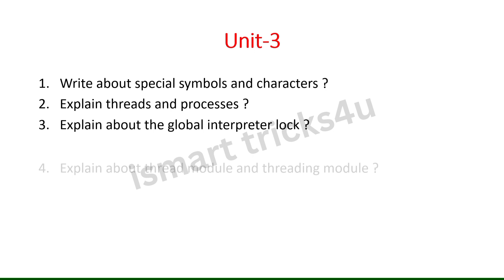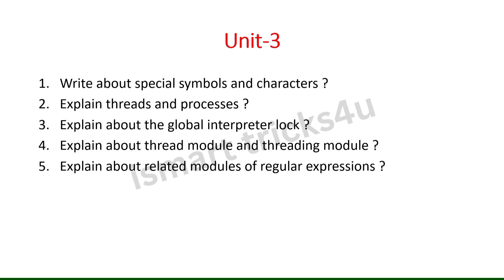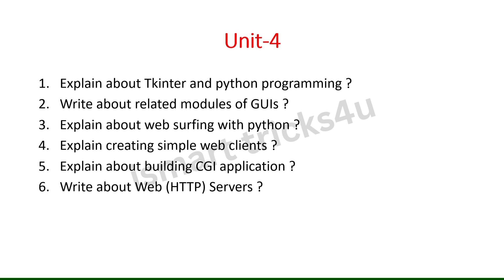Degree 5th sem computer paper 7B imp questions *Application Development Using Python*